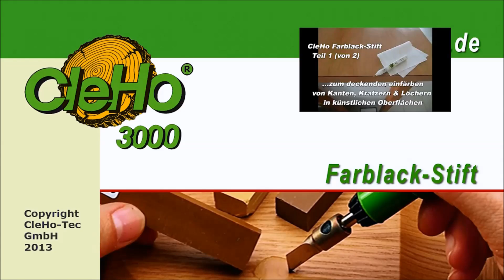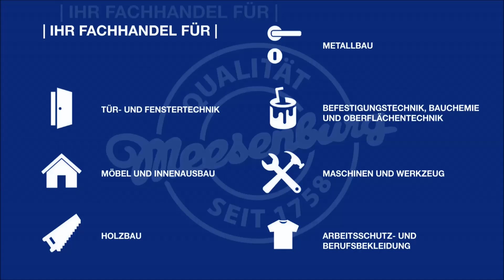Cleho Farblack Stift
Farblack-Stift C22 Plus:
Zum deckenden Einfärben von Kanten und Nuten auf künstlichen Oberflächen (Melamin, PVC, Papierfolie)

- Einzelstift, Farbe nach Wahl

Musik von: Lino Rise
Musikstücke: "Electronic Intro Inka" & "Wechselwelt Trance Intro"